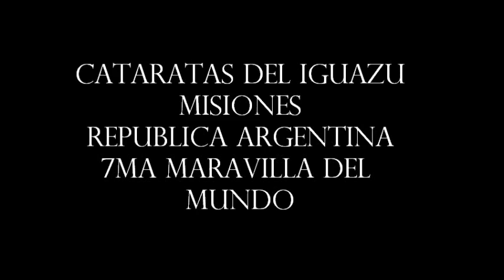Cataratas del Iguazu una de las 7 Maravillas en el Mundo.wmv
Las Cataratas del Iguazu fueron nominadas hoy 11/11/11 como una de las 7 Maravillas del Mundo.